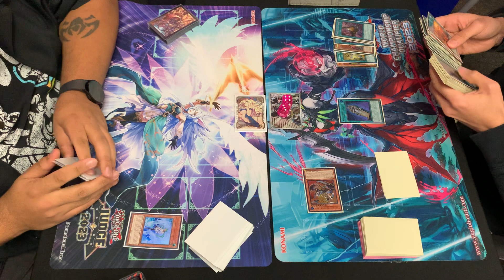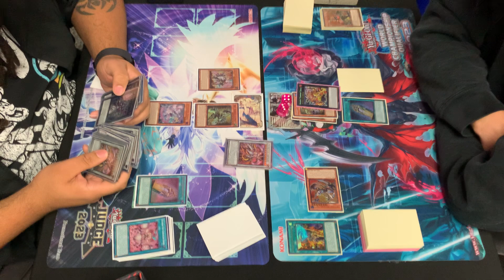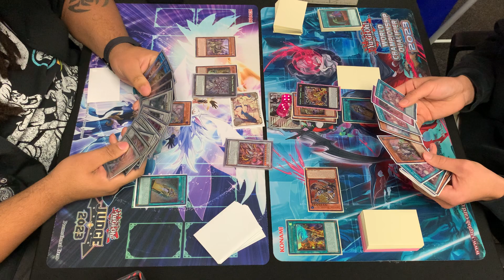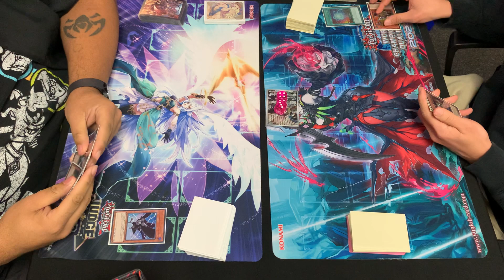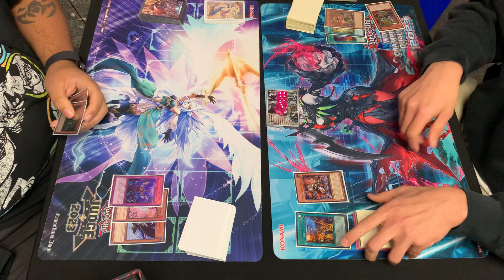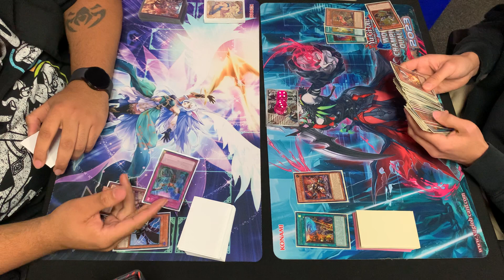[YGO TCG] Abraham K. (Centur-ion) vs. Damien P. (Therion Horus), Cardboard Diamonds 12.08.2023